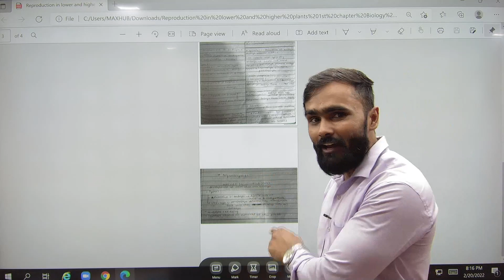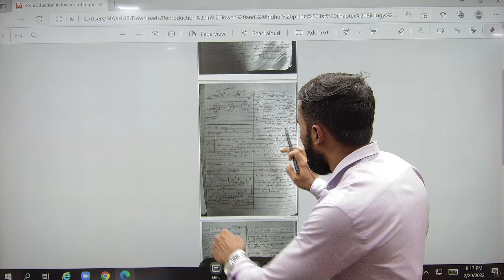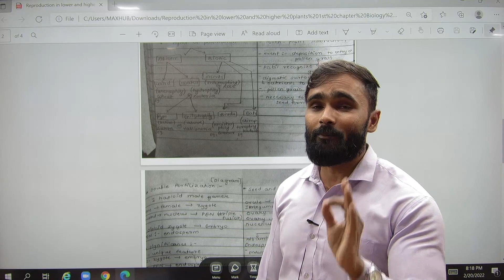Notes of Biology|7 Chapters Notes|EASY TRICK To Learn Whole Lesson|12TH STD SCIENCE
Notes of Biology|7 Chapters Notes|EASY TRICK To Learn Whole Lesson|12TH STD SCIENCE |BOARD EXAM 2022|MAHARASHTRA BOARD